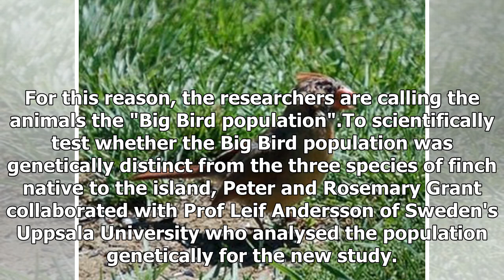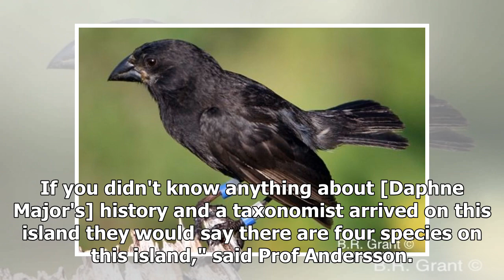Bird seen become new species- ShockingTimes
By Rory Galloway Science writer Image caption This is an image of the Big Bird lineage, which arose ...